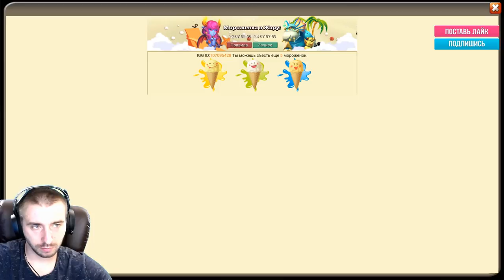СДЕЛАЛ КОЛЮ ПО КРАСОТЕ \ ROLLING 50 000 GEMS \ 6 CЕРИЯ \ БИТВА ЗАМКОВ \ CASTLE CLASH